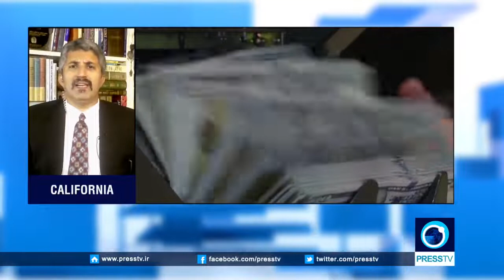Prof. Azadgan (Live on Press TV) - Will Europe Choose Iran Over Washington? Of course not!